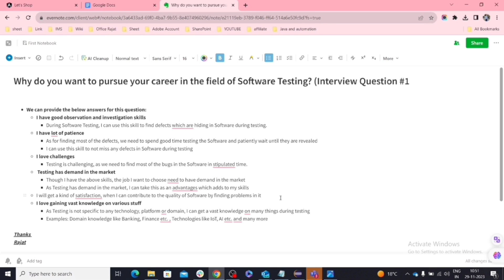Why do you want to pursue your career in the field of Software Testing (Hindi Answer - #1)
Why do you want to pursue your career in the field of Software Testing (Software Testing Interview Question - Hindi - #1)